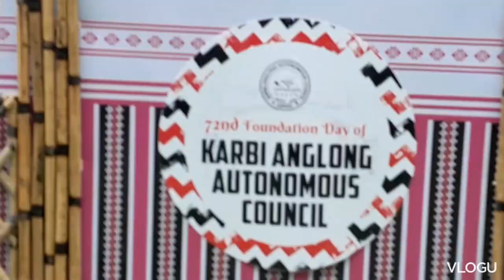72nd foundation day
Ingdeng throksikep ra hini angdeng KAAC amahang kethek arni Katalon pon Dongkamokam  along